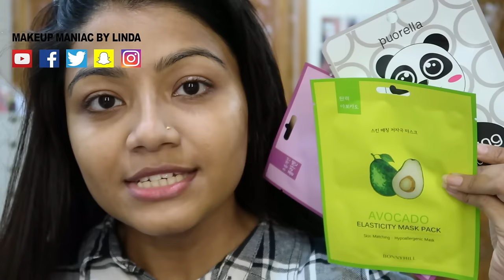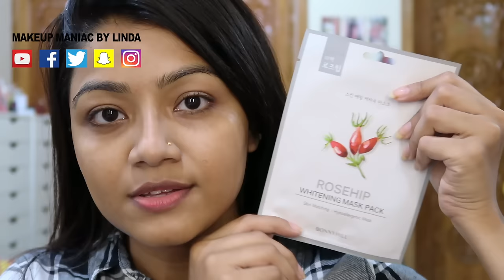শিট মাস্ক কিভাবে ব্যবহার করবে? How to use SHEET MASK Properly - Korean Mask Sheet সঠিক ব্যবহার নিয়ম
Today I showed how to use SHEET MASK Properly and using mask Sheets give you glowing healthy skin easily, Mask Sheet এর সঠিক ব্যবহার নিয়ম  ও  শিট মাস্ক কিভাবে ব্যবহার করবে তা জানা থাকলে তোমরা খুব সহজেই হেলথি উজ্জ্বল স্কিন পাবে |

I purchased these sheet masks from - Beauty Cloud (Facebook Page)

-LINDA

❤️সেরা ৫টি দামি ফাউন্ডেশন - shorturl.at/HPVZ8

❤️Best Summer Sunscreen- shorturl.at/cdjXZ